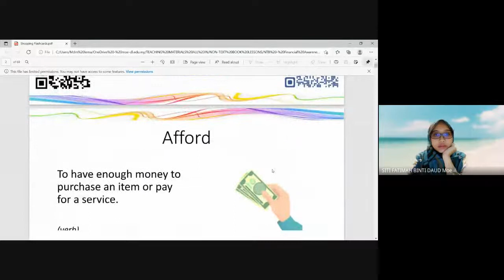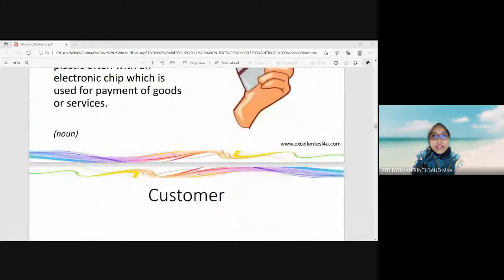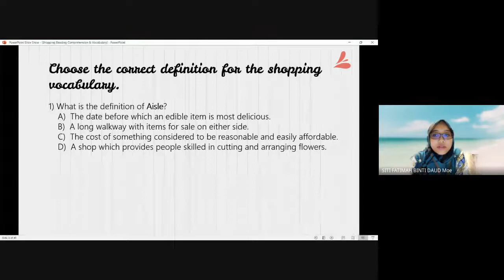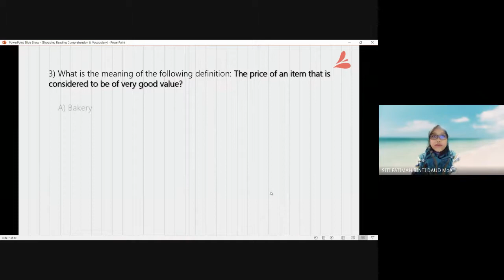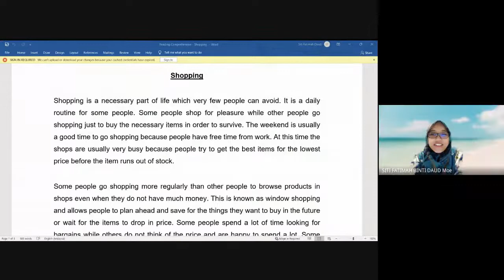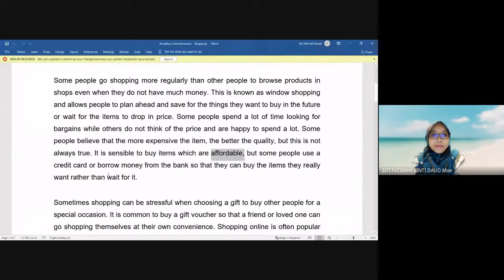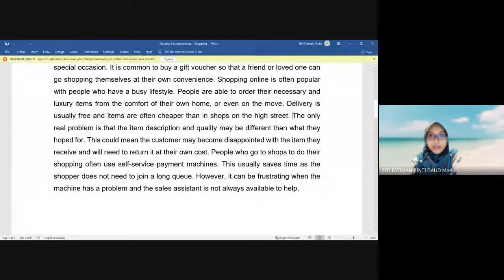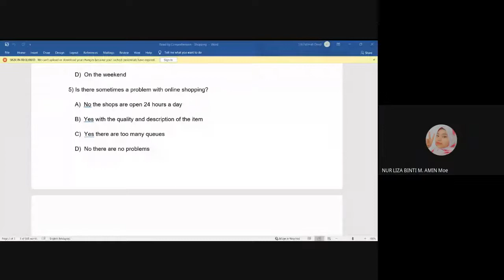Form 2: Shopping Habits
NTB Lesson - Financial Awareness and Consumerism.